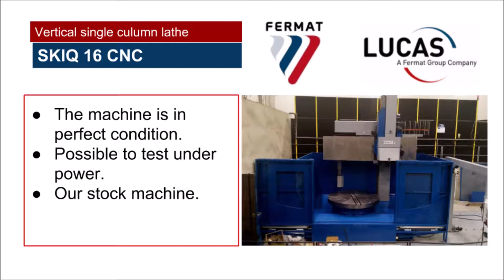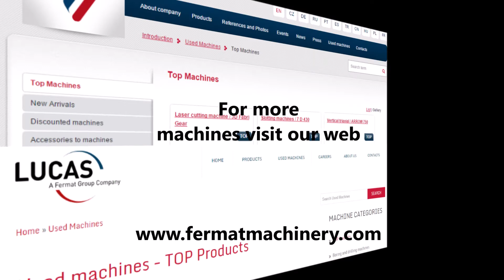SKIQ 16 CNC 181833